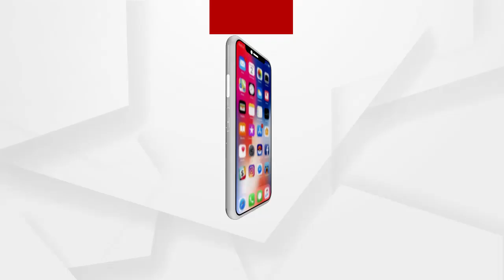ଝାରସୁଗୁଡା ଜିଲ୍ଲାରେ ଧାନ ସଂଗ୍ରହରେ ଅବ୍ୟବସ୍ଥା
ଝାରସୁଗୁଡା ଜିଲ୍ଲାରେ ଧାନ ସଂଗ୍ରହରେ ଅବ୍ୟବସ୍ଥା...ଟାର୍ଗେଟକୁ ନେଇ ଆଶା ଆଶଙ୍କାରେ ହଜାର ହଜାର ଚାଷୀ ...ଚିନ୍ତା ବଢାଇଲା ଅଦିନିଆବର୍ଷା
ଅଧିକ ଖବର ପାଇଁ ଡ଼ାଉନଲୋଡ କରନ୍ତୁ “Argus News” ଆପ୍